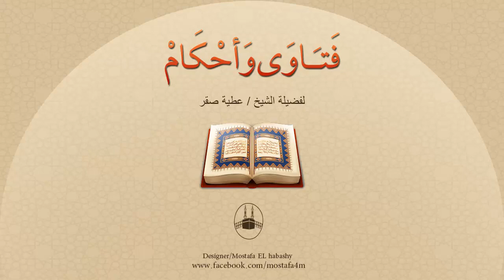خدمة الزوجة لزوجها وأولادها